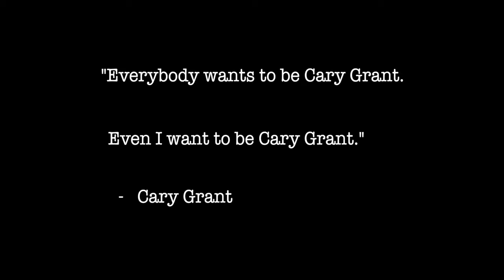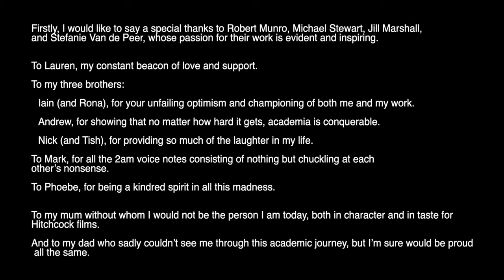Everybody Wants to Be Cary Grant (Video Essay)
Cary Grant was one of Hollywood's leading men, but his portrayal of masculinity differs from the other actors of the time. Here's how he set the precedent for future leading men.

My video essay dissertation created for QMU.

Music featured:

Herman's Habits - Justin Hurwitz
One Mint Julep - Ray Charles
Rockhouse (Pts. 1 & 2) - Ray Charles
The Entertainer - Jon Batiste
Jub Jub - Justin Hurwitz
Credits - Justin Hurwitz
Life's Incredible Again - Michael Giacchino